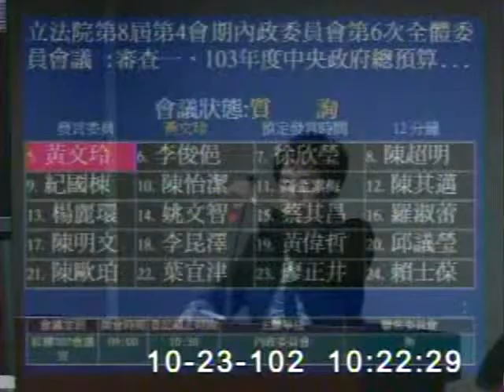2013-10-23 黃文玲 發言片段, 第8屆第4會期內政委員會第6次全體委員會議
會議簡介: 立法院第8屆第4會期內政委員會第6次全體委員會議 :審查一、103年度中央政府總預算案關於內政部

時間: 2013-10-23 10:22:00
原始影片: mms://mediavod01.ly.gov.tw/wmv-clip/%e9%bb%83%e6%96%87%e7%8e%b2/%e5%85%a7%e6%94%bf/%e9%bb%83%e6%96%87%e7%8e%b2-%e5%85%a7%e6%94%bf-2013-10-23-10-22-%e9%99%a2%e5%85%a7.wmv